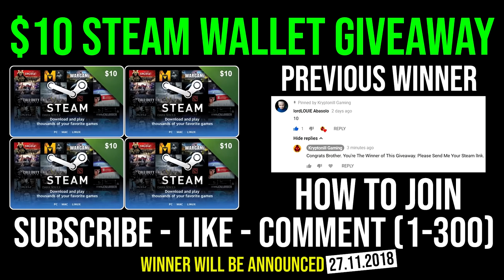Incredible Tanky 6200HP [Sven] WTF is This Damage Crazy Build 22Kills Amazing Plays By Freeze Dota 2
2.LIKE
3.COMMENT (1-300)

⏰Upload Schedule⏰6Videos/Day
👾 3FullGames
➤7:00AM
➤11:00AM
➤3:00PM
👾 3Highlights
➤7:00PM
➤11:00PM
➤3:00AM
       🙏PLEASE GIVE ME STRENGTH🙏

What The F*ck is Dota 2 ?